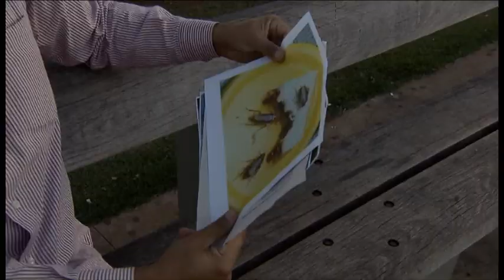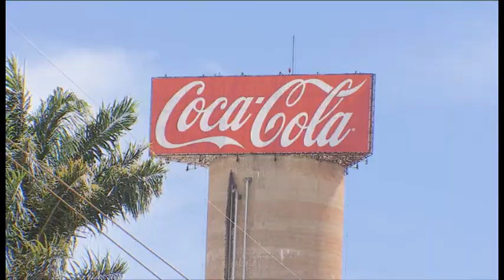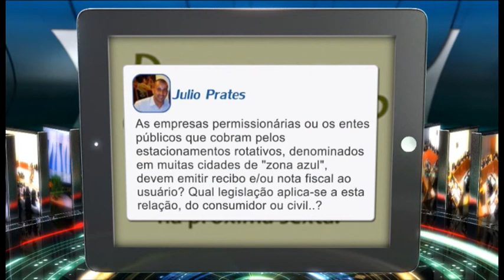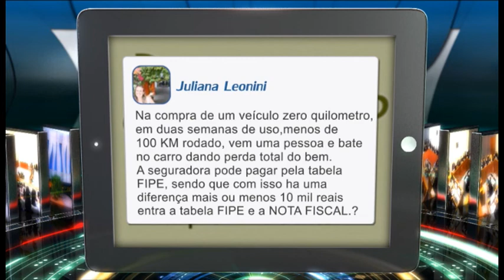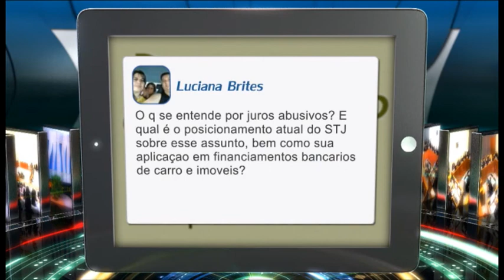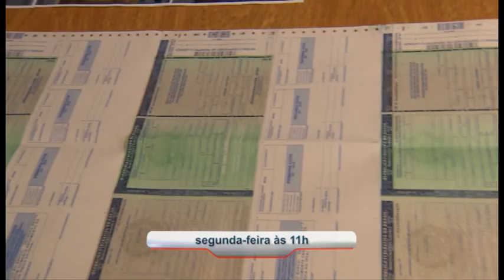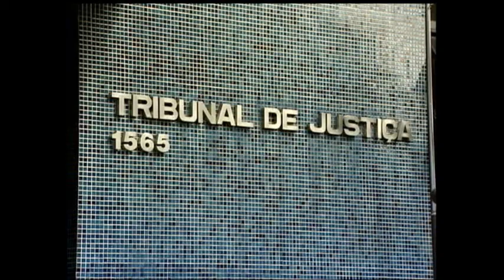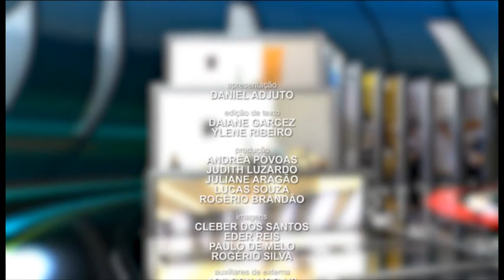STJN nº19: Direito do Consumidor (20/06/2014)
No STJ Notícias da semana, o diretor-geral do BrasilCon, Walter Moura, respondeu às principais dúvidas sobre direito do consumidor deixadas pelos internautas na página do STJ do Facebook.

Tem ainda duas matérias que vão te ensinar a reagir diante de situações inusitadas, como achar algum corpo estranho na sua comida ou bebida ou encontrar o carro danificado em um estacionamento. E mais: você sabia que a sua herança pode ser usada para pagar dívidas deixadas pela pessoa que faleceu?

O STJ Notícias vai ao ar todas as sextas-feiras, às 16h, ao vivo, no canal do YOUTUBE e também na TV Justiça as sextas-feiras (21h), aos sábados (23h), domingos (14h) e segundas-feiras (0h).

O programa está imperdível.